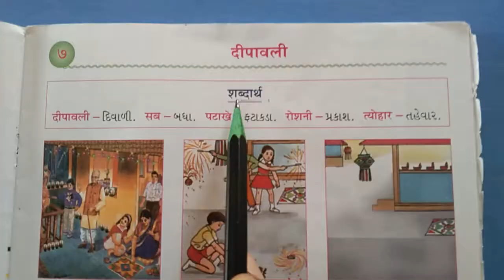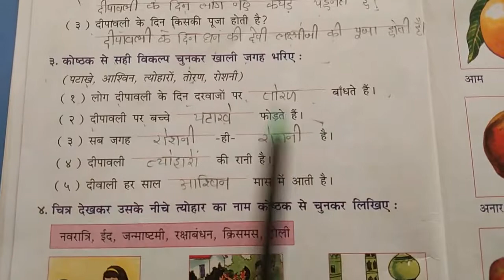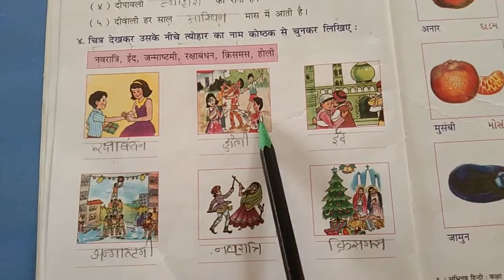GM STD 4th HINDI CH 7